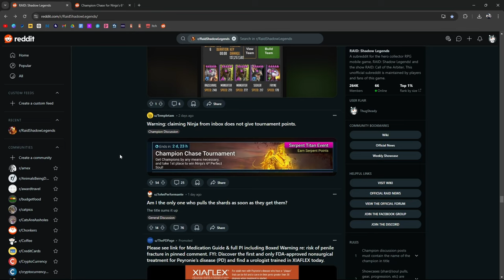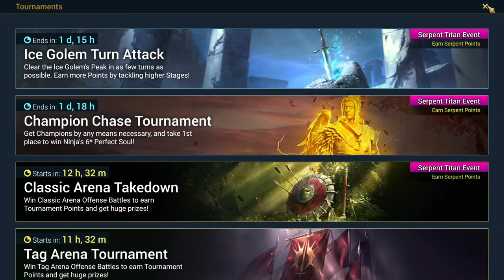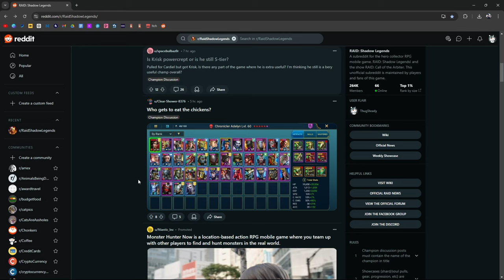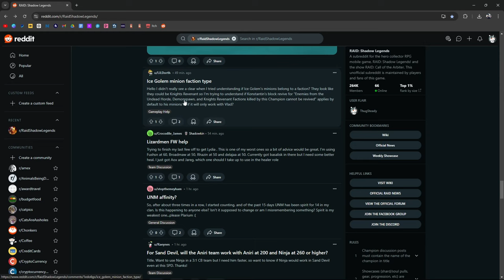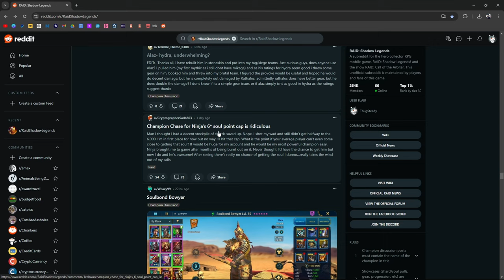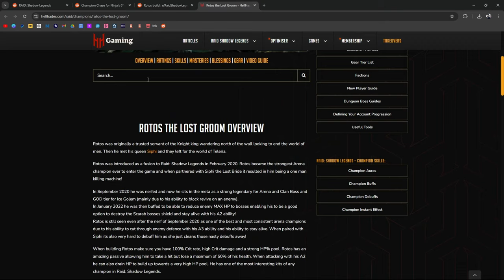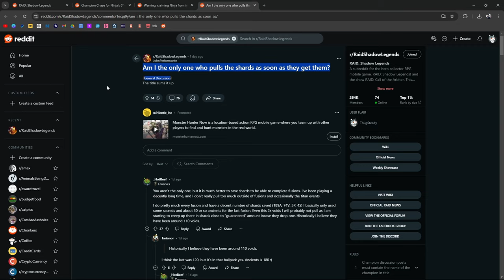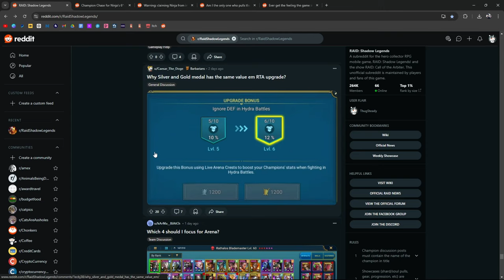YOU DON'T GET POINTS CLAIMING FROM INBOX | Raid: Shadow Legends